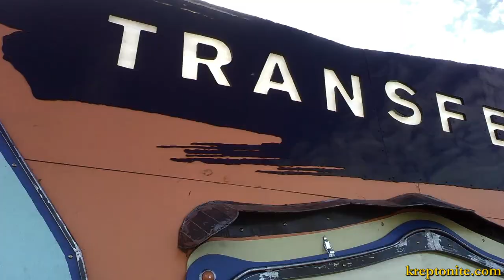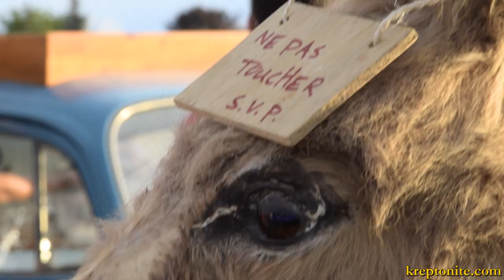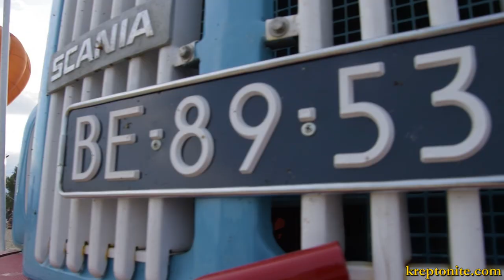"TRANSFERT" à Rezé : Inauguration matinale - 1er Juillet 2018 - kreptonite.com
--- Cette vidéo vous a plu ? Partagez-la, merci ! :-) --
"Venin Comme Vous Etes" , c'était le slogan étrange de l'inauguration de "Transfert". Imaginé par Pick Up Production et Transfert & Co, ce site spectaculaire et incongru posé sur l'immense site des anciens abattoirs de Rezé propose de nombreuses animations jusqu'en Septembre 2018.

Clou de la journée, le vertigineux spectacle acrobatique de la Cie 9.81 - Cirque d'apesanteur a fait tourner bien des têtes ! La prochaine vidéo permettra de le voir plus en détail.

Vidéo réalisée par Yannick LE MEUR pour kreptonite.com

Juillet 2018 - kreptonite. com

Partage de cette vidéo autorisé uniquement dans un cadre non-commercial, sans modification et avec mention des auteurs.